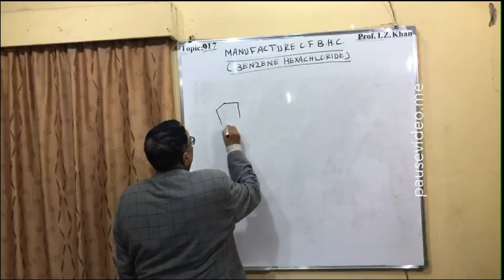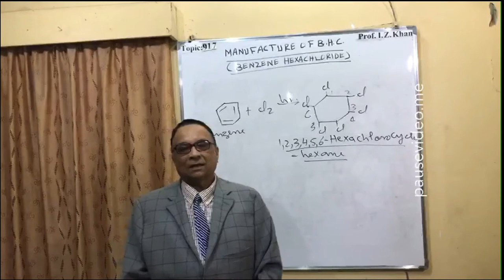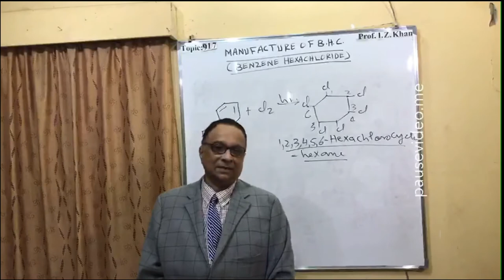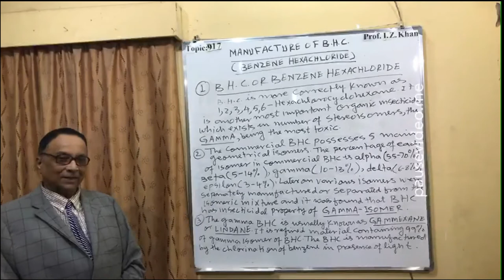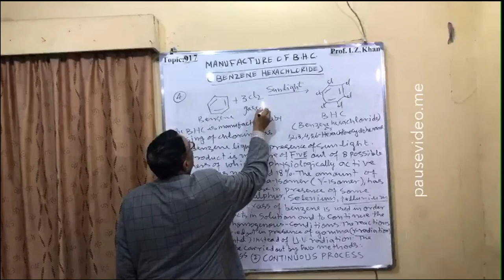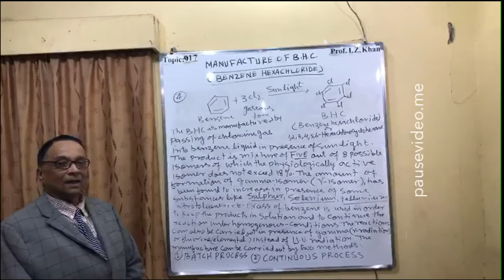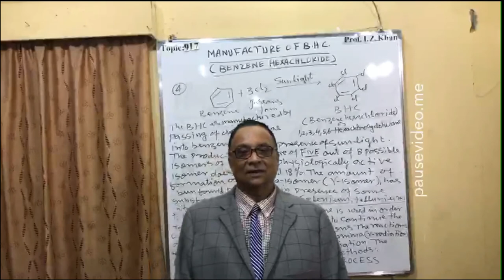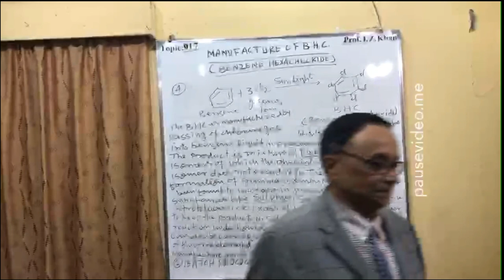Lecture-917Topic- MANUFACTURE OF B.H.C.(BENZENE HEXACHLORIDE)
Introduction
BHC or benzene hexachloride is another important insecticide,which exist in a number of stereoisomers,the gamma being the most toxic. It is commonly known as Gammexane or Lindane. BHC is manufactured by chlorination of benzene in presence of sun light .Chlorine gas is passed into benzene liquid in presence of sun light.